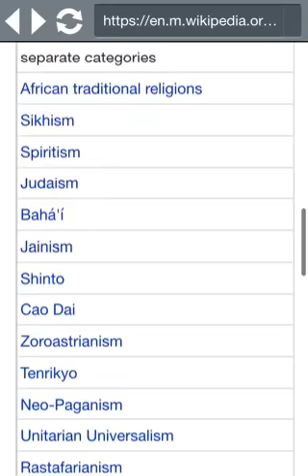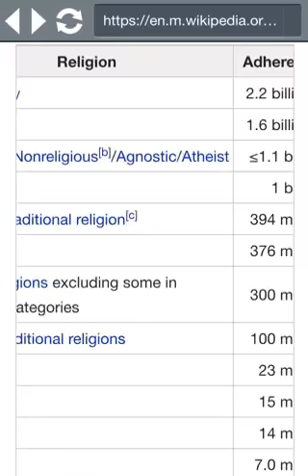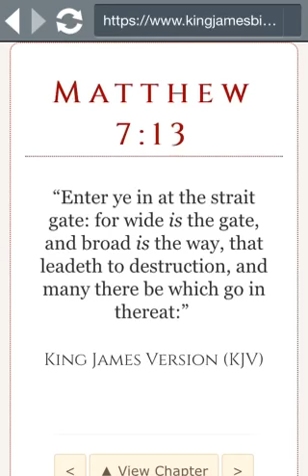Christianity is on the broad road NOT the narrow way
Scripture says that those on the right path are few, not many.
If numbers don't lie, well then they speak for themselves.
Christians are too many to be on the narrow road, therefore they must be on the broad way.